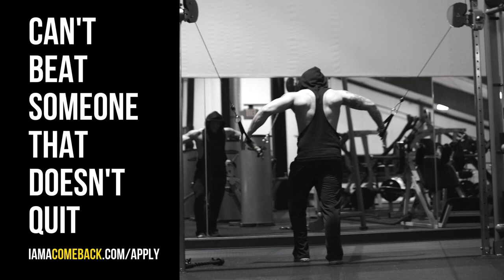Can't Beat Someone That Doesn't Quit